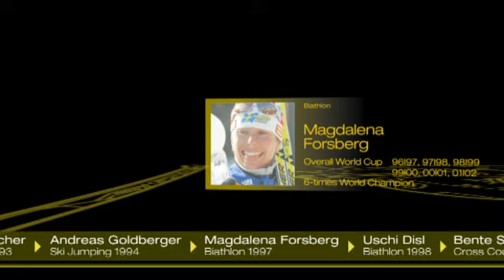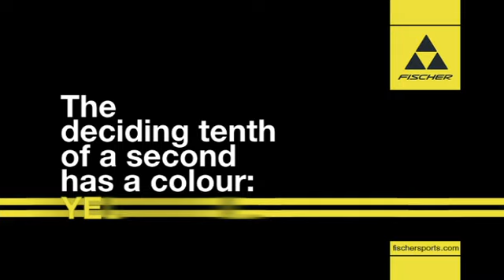Fischer Nordic Racing Team 09l10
Fischer Nordic 08l09 season in review